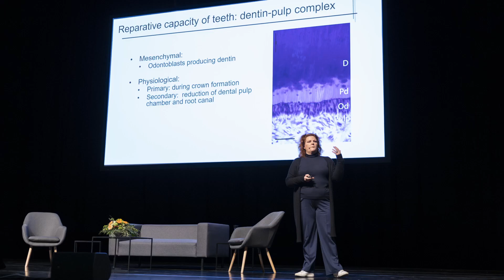Apollonia Symposium 2024 kiittää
Apollonia Symposium 2024 kokosi n. 700 osallistujaa Jyväskylään ja linjoille. Kiitos kuulijoille, luennoitsijoille, näytteilleasettajille ja järjestäjille!
Ensi vuonna Apollonia Symposium 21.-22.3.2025 Helsingissä – tavataan siellä!